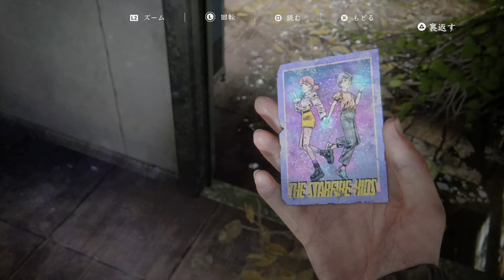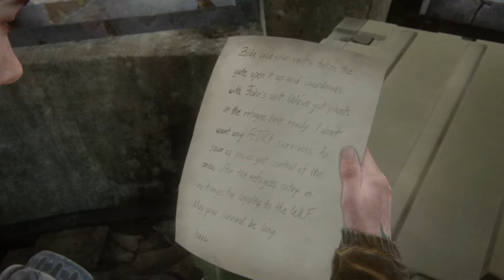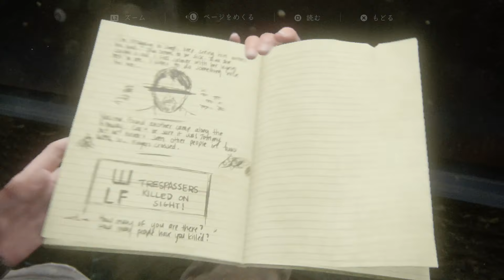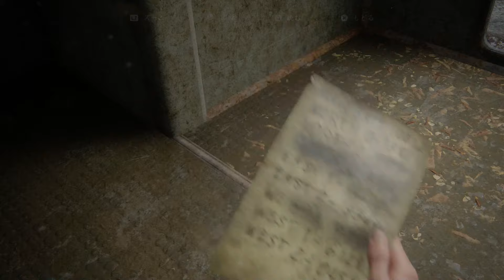THE LAST OF US PART Ⅱ #5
ps-4